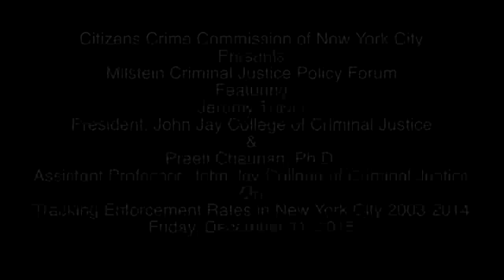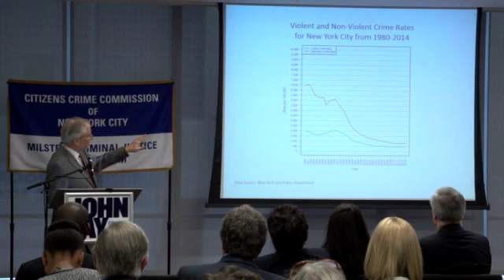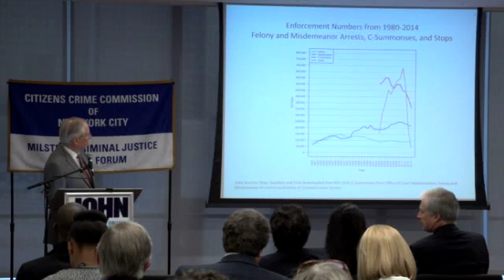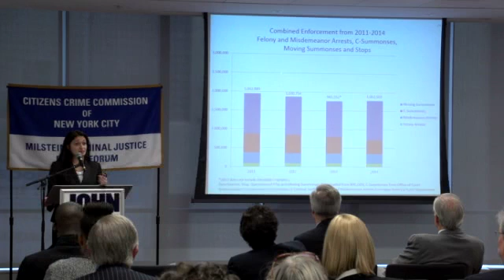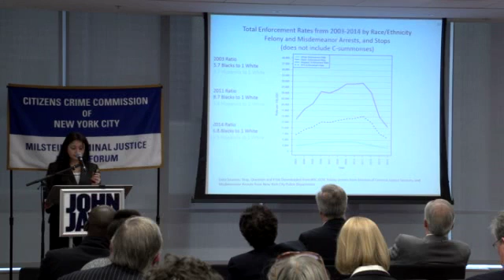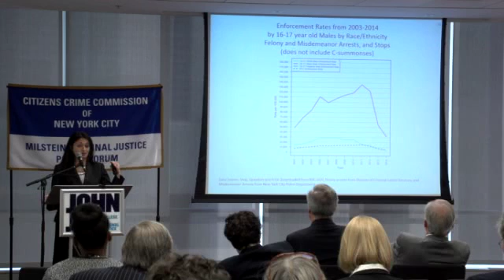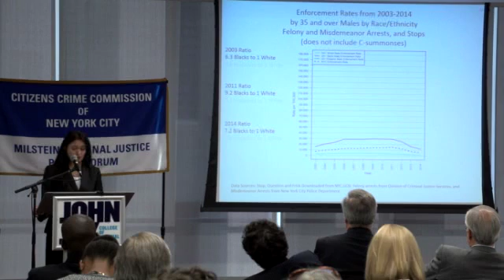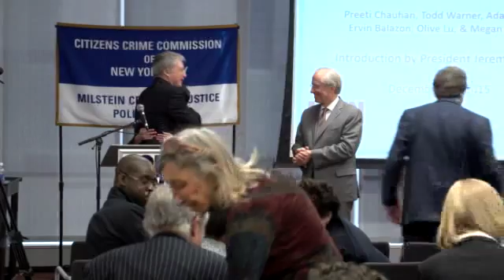Jeremy Travis & Preeti Chauhan Present to the Citizens Crime Commission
John Jay College of Criminal Justice President Jeremy Travis and Assistant Professor Preeti Chauhan presented the results of a study on trends in enforcement rates in New York City at the Citizens Crime Commission of New York City's Milstein Criminal Justice Policy Forum